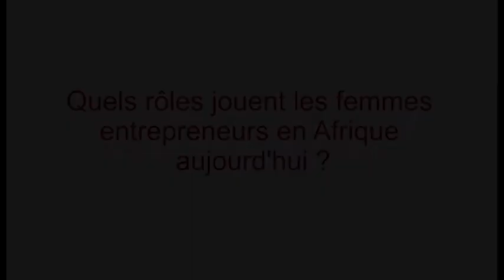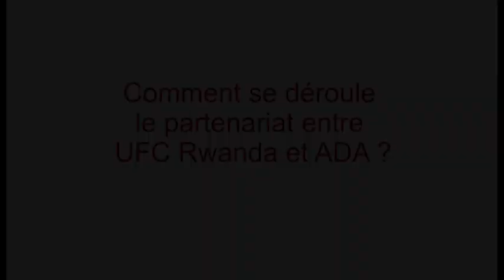Interview de Josée Mukandinda, Directrice des Opérations, Umutanguha Finance Company, Rwanda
Josée Mukandinda, de nationalité rwandaise, a une expérience de plus de 12 ans dans le domaine de microfinance où elle a occupé différents postes supérieurs. Elle est actuellement Directrice des Opérations au sein de l’UMUTANGUHA Finance Company (UFC) Ltd, où elle est chargée de la gestion quotidienne du portefeuille de crédits et des épargnes de plus 180 000 clients, dont 52% sont des femmes. Avant d'être nommée au poste actuel, elle a occupé d’autres postes supérieurs au sein de l’Umutanguha Finance Ltd, notamment les postes de responsable du département « Appui Technique et Marketing » et responsable de l’Inspection Monitoring et Développement.

Elle dispose d’une forte expérience dans la gestion des projets ; elle a été responsable des projets orientés vers l’inclusion financière des jeunes au sein de l’UMUTANGUHA Finance Ltd, à savoir le projet « Youth Start », financé par le FENU ; le projet « Finance education and saving », financé par AFR (Access to Finance Rwanda) ; et le projet « Appui aux jeunes entrepreneurs du Rwanda », financé par ADA.

Mme Mukandinda détient un diplôme de licence en Sciences Sociales. Elle est formatrice professionnelle en Microfinance, certifiée CGAP, et a facilité plusieurs formations orientées vers la gestion des crédits et des épargnes en faveur du personnel des institutions financières.

Elle est également titulaire d'un certificat professionnel dans la gestion des coopératives d'épargne et de crédit délivré par l'ISPEC et DID, et a animé de nombreuses formations en microfinance, telles que la gestion financière, la gouvernance et la gestion des prêts et de la comptabilité au sein des coopératives.